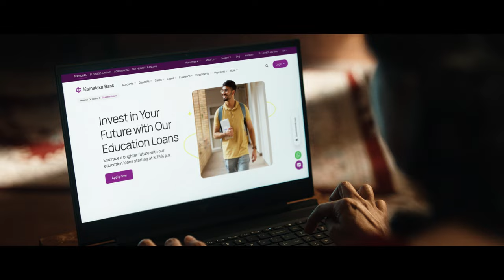Aap ka Karnataka Bank. Bharat ka Karnataka Bank. (Hindi)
Completing a 100 year's journey that transcends borders, embracing every heart, every home, and every dream across the nation. Join us as we embark on the next chapter of banking excellence, uniting Bharat under the banner of prosperity.